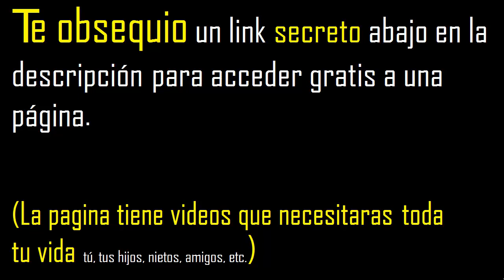divisores de 160 , cuales son los divisores de 160 , factors of 160